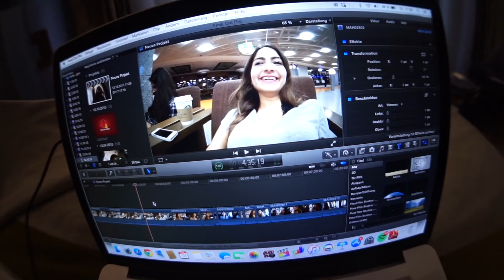ICH BEIM WAHRSAGER | IschtarsLife